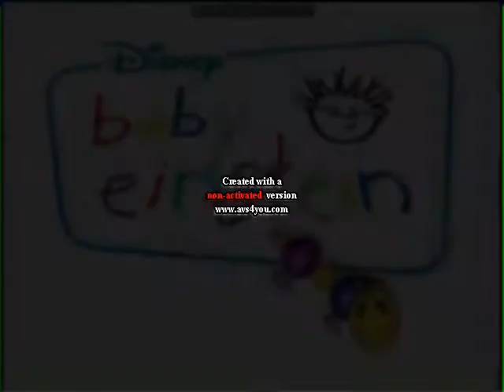Fat Einsteins V7 Reversed